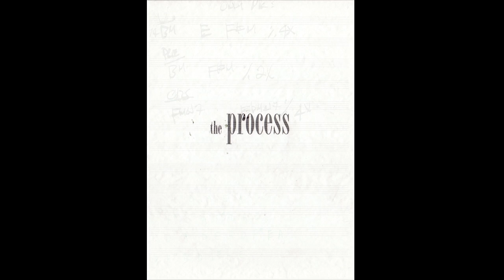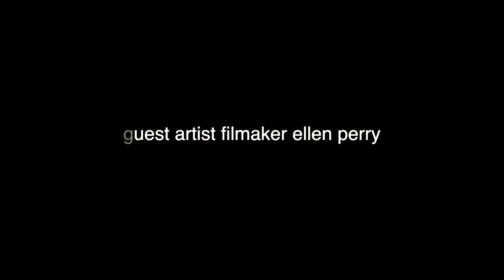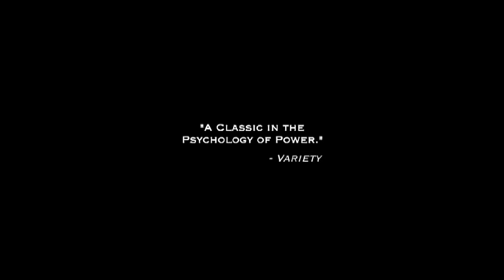The Process Episode 8 Featuring Ellen Perry (Short Edit)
The Process Episode 8 Features Director/Producer/Writer Ellen Perry, who talks about her creative process, influences, and what is involved in the writing and making of a feature length film such as "Will" starring Bob Hoskins in one of his last roles.

The Process is a web series featuring Cassidy Linder, that interviews a wide range of guest artists, to discuss how they create their work. We invite you to join us in watching and hearing some of the stories and performances from these diverse and dedicated personalities. Our first eight episodes feature author Jenny Boyd, actor James Morrison, songwriter Phil Lee, Director Ellen Perry, Photographer/writer Andrew Calder, and singer/songwriter's TD Lind and Saidman Said, and Musician/Songwriter/Producer Bernie Larsen.